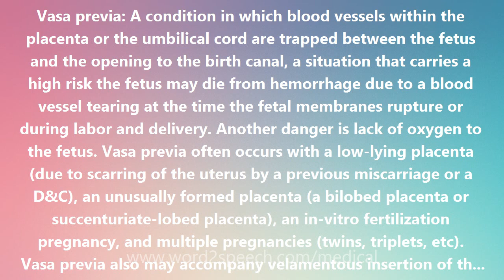Vasa previa - Medical Meaning and Pronunciation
Title: Vasa previa

Vasa previa: A condition in which blood vessels within the placenta or the umbilical cord are trapped between the fetus and the opening to the birth canal, a situation that carries a high risk the fetus may die from hemorrhage due to a blood vessel tearing at the time the fetal membranes rupture or during labor and delivery. Another danger is lack of oxygen to the fetus. Vasa previa often occurs with a low-lying placenta (due to scarring of the uterus by a previous miscarriage or a D&C), an unusually formed placenta (a bilobed placenta or succenturiate-lobed placenta), an in-vitro fertilization pregnancy, and multiple pregnancies (twins, triplets, etc). Vasa previa also may accompany velamentous insertion of the umbilical cord. Vasa previa may not be suspected until the fetal vessel rupture occurs. Reduction in fetal mortality depends on prenatal diagnosis. When vasa previa is found before labor, the baby has a much greater chance of surviving. Vasa previa can be detected during pregnancy as early as the 16th week of pregnancy with use of transvaginal sonography in combination with color Doppler. When vasa previa is diagnosed, C-section before labor begins can save the baby's life. The C-section should be done early enough to avoid an emergency, but late enough to avoid problems associated with prematurity.